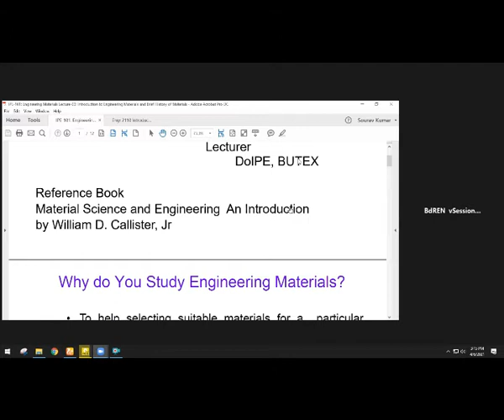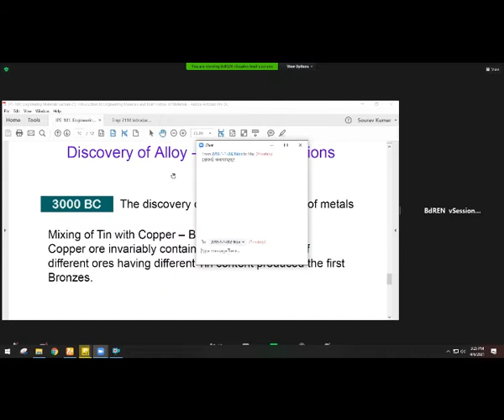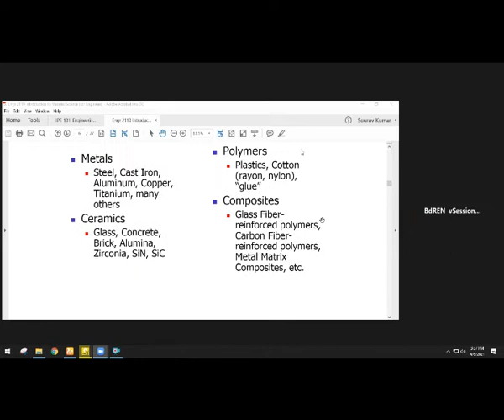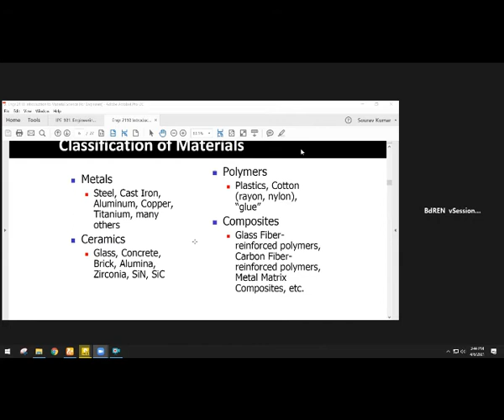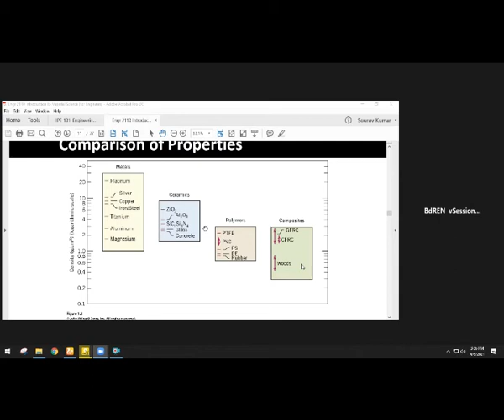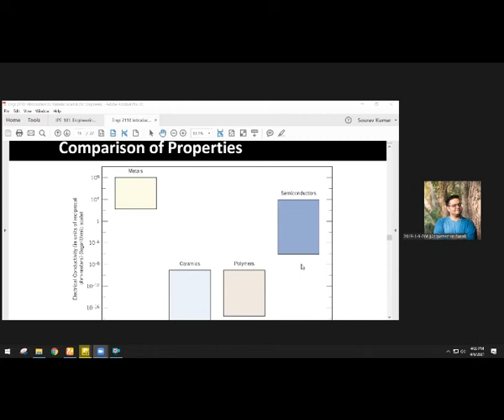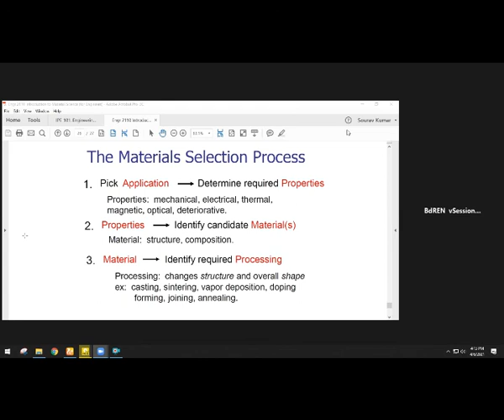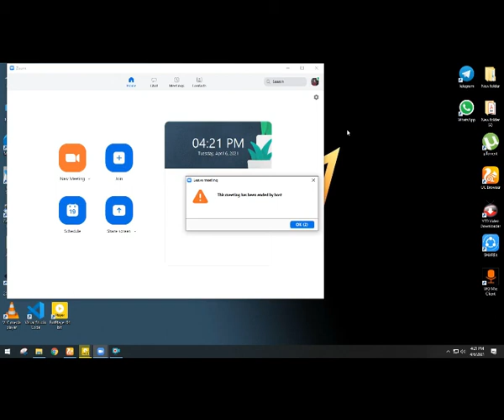EM Sourav Sir (Lec-1) 6Apr2021